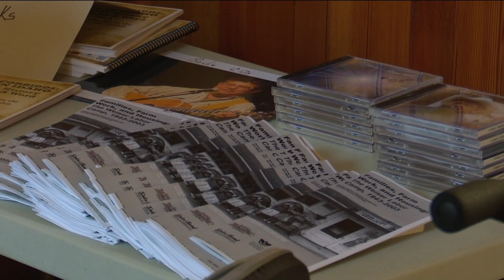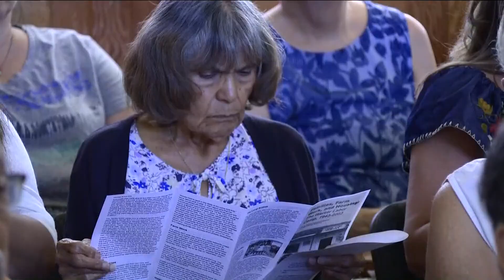Presentation details history of agriculture labor camps in Weiser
The Weiser labor camps provided housing for farm workers from 1943 to 2003. The government funded the camps and train fare for the workers to arrive from Mexico.